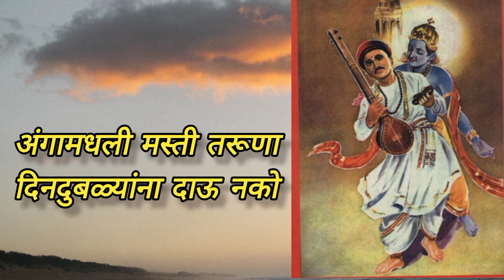2024 New Year Song! Shree Hari Prarthana! Aradhana!Abhang !फलदायी नव वर्षाचे श्रीहरी विठ्ठलाचे भजन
2024 New Year Song! Shree Hari Prarthana! Aradhana!Abhang !फलदायी नव वर्षाचे श्रीहरी विठ्ठलाचे भजन Abhang Mala! Vitthu Mauli Bhajan! letest 2024 New Warkari Bhajan!
warkari sampradaya Bhajan
2024 New Marathi poem
2024 New Year Shree Hari Abhang!२०२४ नुतनवर्षाभिनंदन! विशेष फलदायी नव वर्षाचे श्रीहरी विठ्ठलाचे भजन
 विठ्ठलाचे २०२४ नवीन अभंग वाणी!

Vitthalache Bhajan! warkari bhajan
varkari sampradaya
pandharicha vitthal
new Bhajan song
new abhang song
sant Tukaram Maharaj abhang
Sant Gyaneshwar Maharaj bhajan
shree Swami Samarth Bhajan
sant sahitya
sant parmpara
ekadashi vrat
bhajan mandal
pandurang bhajan
Sant Janabai ovi
Marathi Bhavgeet
Marathi poem
New year Song
New year geet

असे नवीन अभंग भावगीत पाहण्यासाठी कृपया आमच्या चॅनल ला लाईक व सबस्क्राईब करावे ही विनंती 🙏